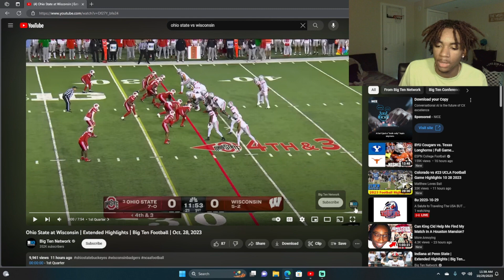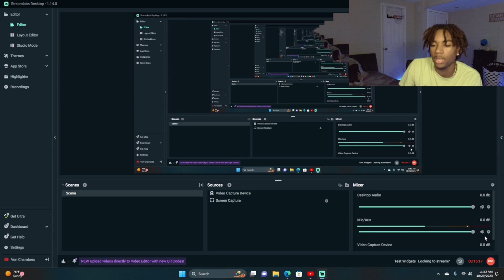ThatssVon Reacts to Ohio State at Wisconsin | Extended Highlights | Big Ten Football | Oct. 28, 2023